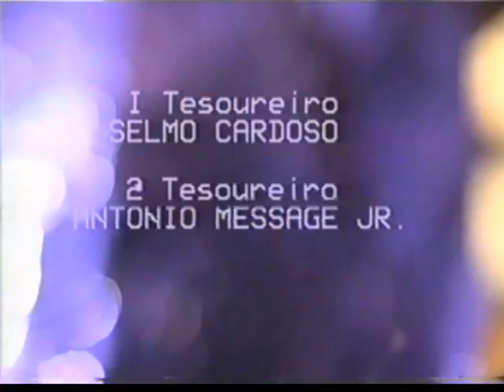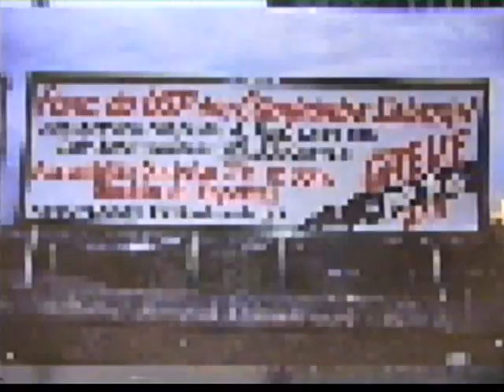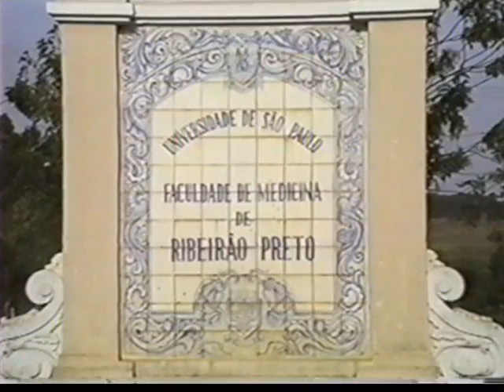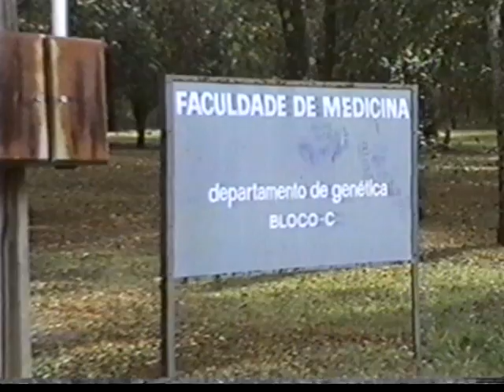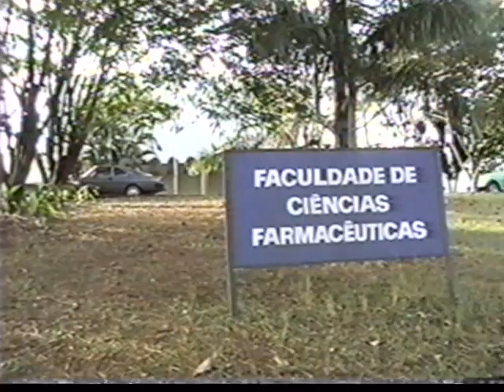DVD PRONTO ARFUSP 1